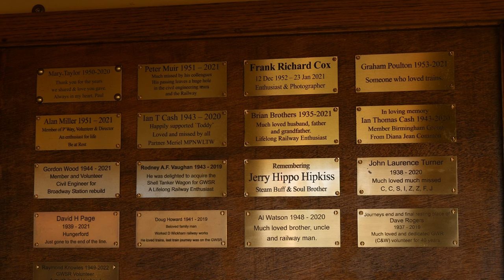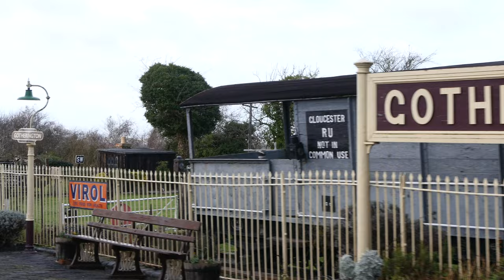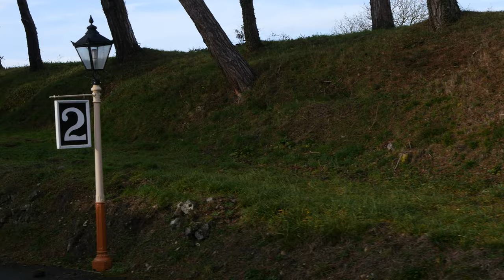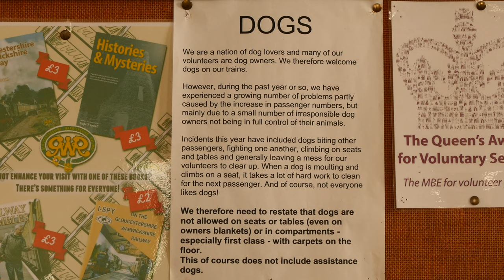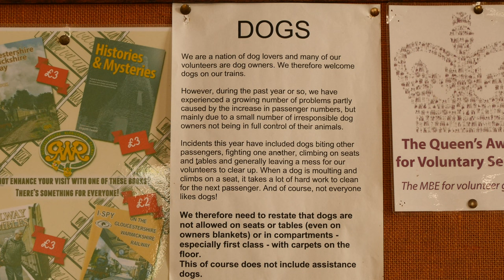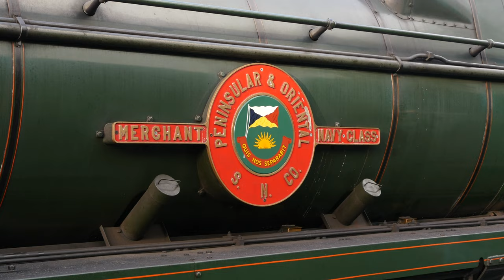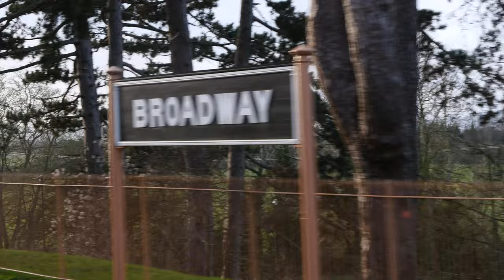GWSR Mince Pie 2022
4K 3840x2160 @25 fps
A visit to the GWSR between Xmas 2022 & New Year 2023, on the 29th December.

There were two steam locomotives operating on that day - 4270, and the Peninsular & Oriental S. N. Ltd.